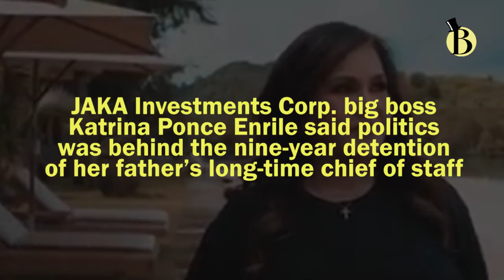Katrina Ponce Enrile explains why dad got out of jail early while Gigi Reyes stayed 9 yrs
JAKA Investments Corp. big boss Katrina Ponce Enrile said politics was behind the nine-year detention of her father’s long-time chief of staff, Jessica Lucila “Gigi” Reyes, for graft and plunder charges over the pork barrel scam.

In Usapang Bilyonaryo’s recent episode, Enrile reacted to Reyes’ recent release from detention after the Supreme Court granted her petition for habeas corpus.

"She’s still in jail but that doesn’t mean she did anything wrong, right?," the Delimondo founder said. "Just like Jinggoy is out, and the others are out… you know how Philippine politics is… sila lang ang napili."

"It is political. Some people will not agree with me, that’s alright," she added.

Enrile, meanwhile, said the plunder raps filed against her father, Chief Presidential Legal Counsel Juan Ponce Enrile, over the pork barrel scam are "debatable" and politically motivated.

"If they really had a case against my dad, the trial would’ve progressed during the time of P-Noy, right? During the time of Duterte… nothing," she said in the exclusive interview.